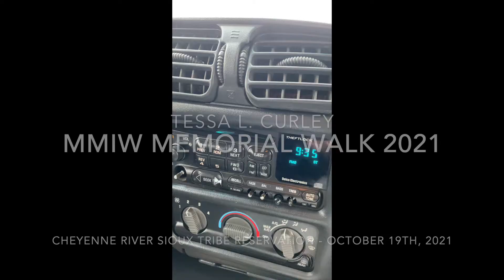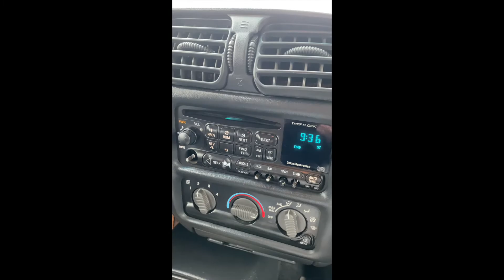Tessa Levae Curley Memorial Walk 2021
Missing and Murdered Indigenous Women and Relatives Tree is made official by Cheyenne River Sioux Tribal members

Elders, Adults, Teens and Children of all ages took part in the emotional memorial walk for Tessa L. Curley, Wačhihin Yuwáčhi Wiŋ (Makes the Plume Dance Woman) in Eagle Butte, S.D. on Tuesday October 19th, 2021.  The walk started on the south end of main street and ended across the street from the high school where red ribbons were tied to the designated tree.
“Tessa was a murder victim in her home, a year ago and now falls under the category of Missing and Murdered of Indigenous Women - MMIW.  I wanted to designate a tree to hang a red ribbon for her and allow other families from C.R.S.T. who have lost their loved ones to participate.  They are Gone but Not Forgotten” said Sharon Brings Plenty Tessa’s mother.
A beautiful prayer service was led by Red Ribbon Skirt Society member Darla Black of Oglala Sioux Tribe to commemorate the tree.  This is the first ever MMIW memorial tree on the Cheyenne River Sioux Tribe Reservation.